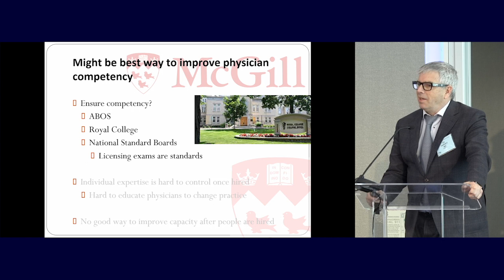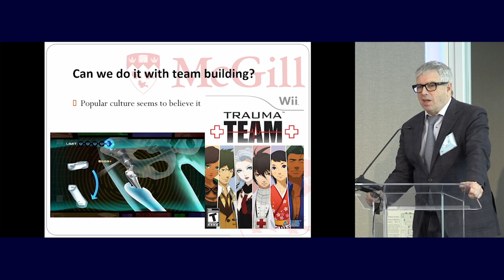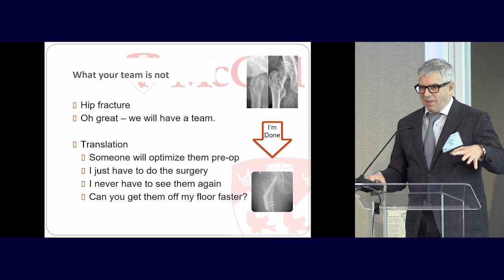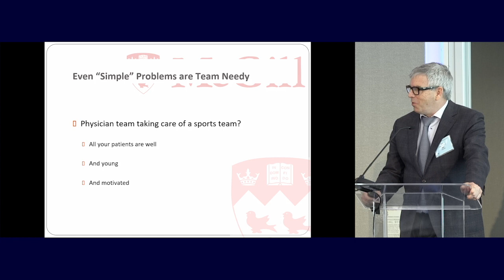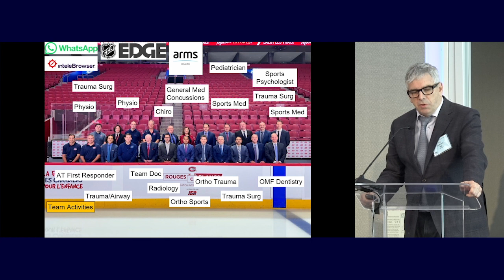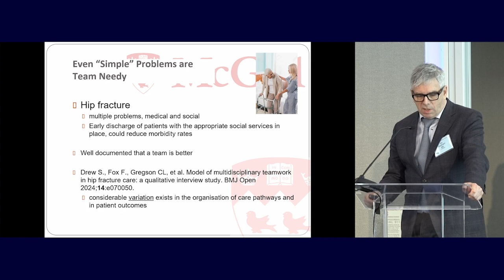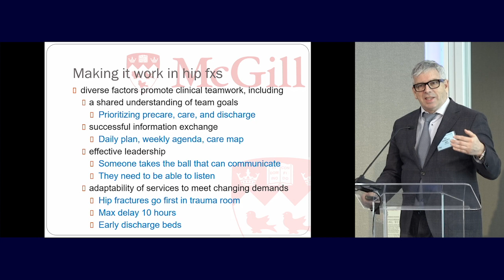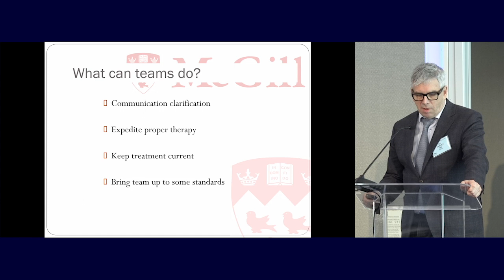13 Trauma is a Team Game Edwards Harvey, MD